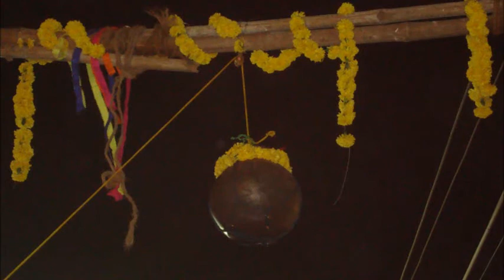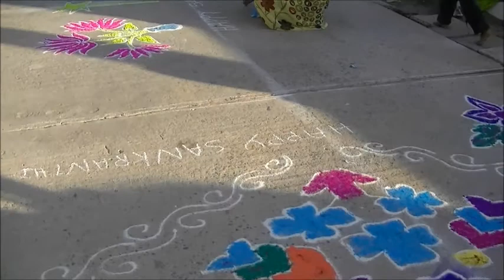NG Padu Pongal Celebrations Part2